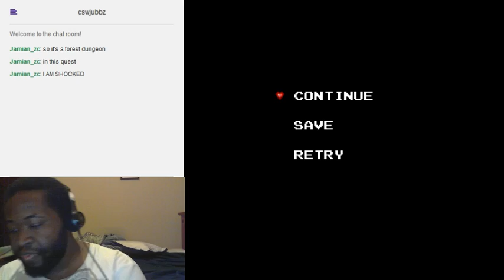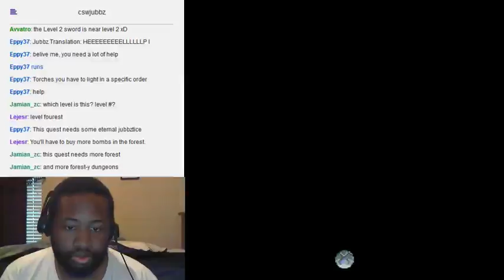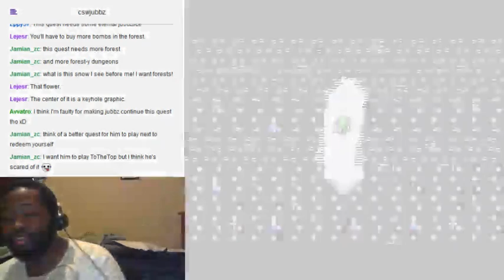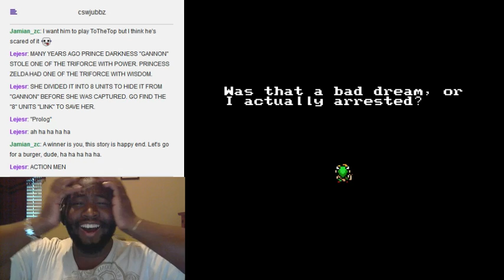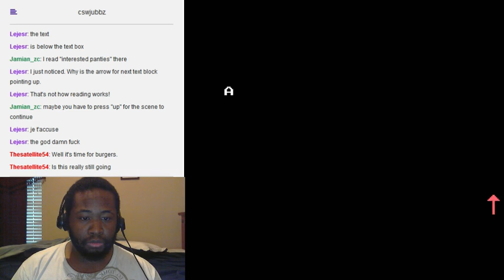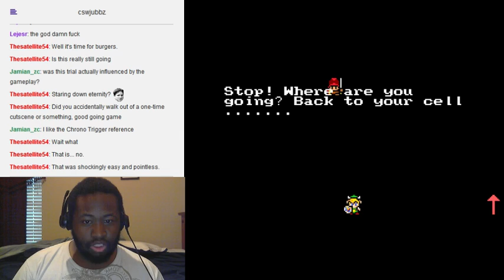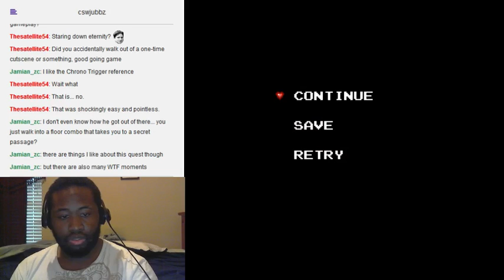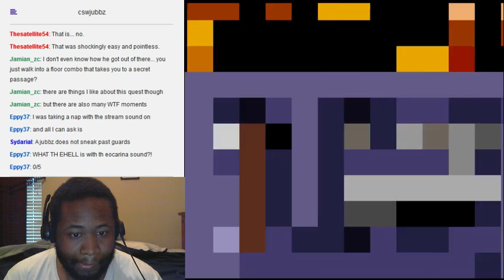Time After Pt. 7